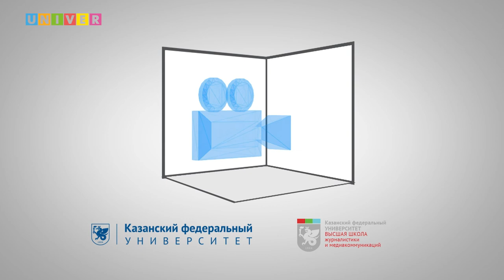Секрет успеха от Айрата Фаррахова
В шоу-руме Высшей школы журналистики и медиакоммуникаций КФУ состоялась встреча депутата Госдумы от Татарстана Айрата Фаррахова со студентами Казанского федерального университета.